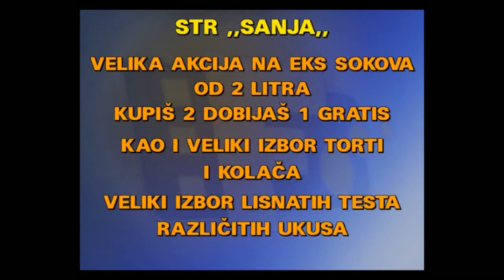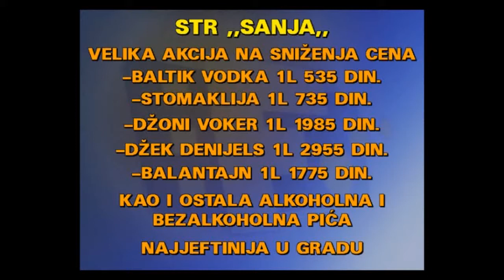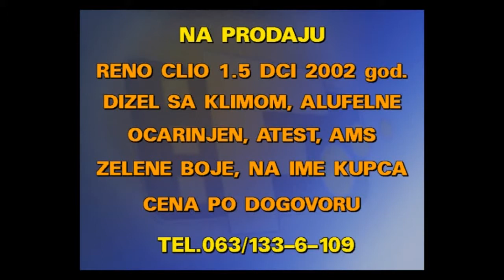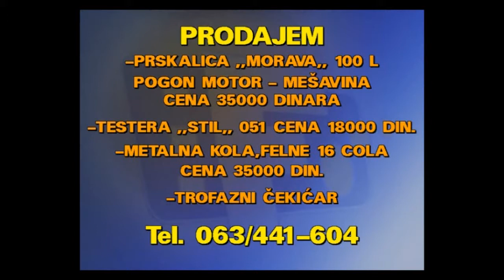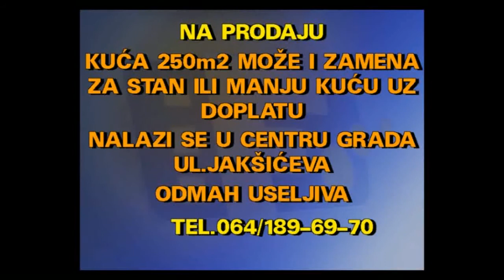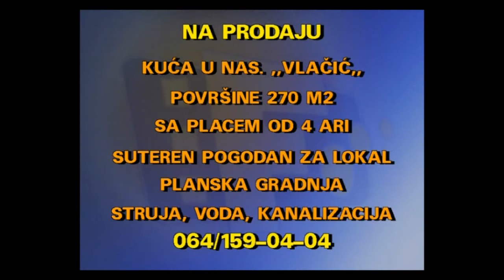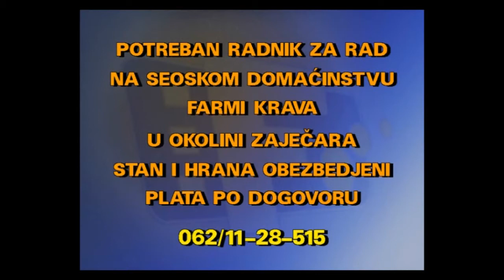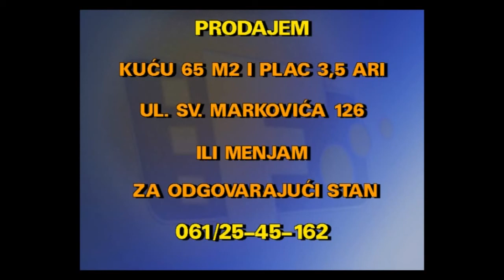MALI OGLASI 26 10 2018